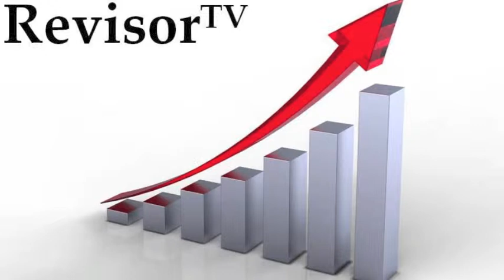RevisorTV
RevisorTV er tilbage med Martin Brachér som vært, samt Bjarke Laisen som filmmand.
I denne udsendelse bliver den statsautoriserede revisor Andreas Jakobsen fra KPMG interviewet om hans analyse af Toms A/S.